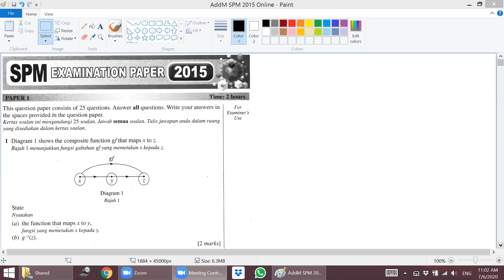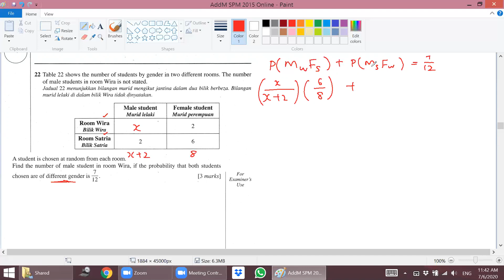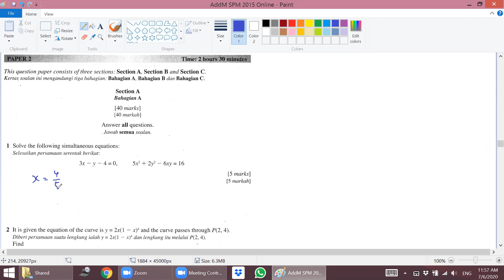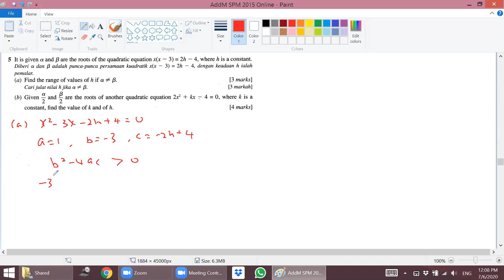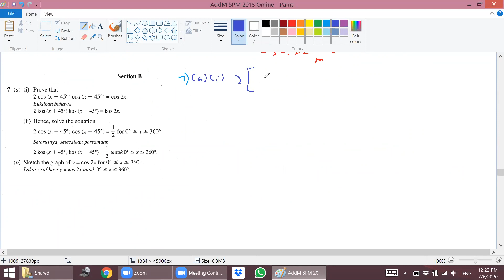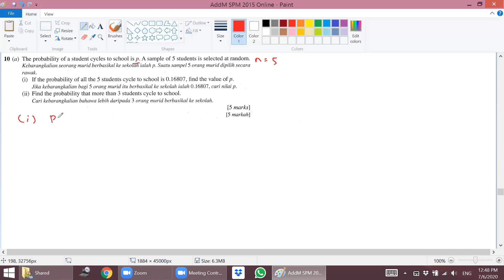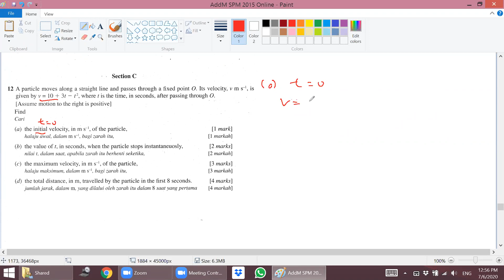SPM AddM 2015 P1&P2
Online Tuition - Discussion SPM Add Maths Paper 1 & 2
(in Chinese version)